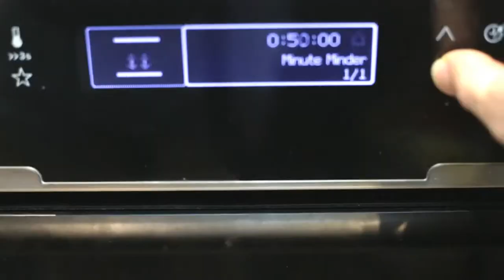Ube Egg Pie - INVERTED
Inverted but still delicious!!!

This is my version of Goldilocks' Egg Pie recipe adding Ube
Ever since the lockdown, my wife and I are craving Filipino food. Then I remembered that we bought a Goldilocks baked book when we last visited the Philippines. I decided to make an eggpie and put my spin on it, I put ube flavouring on the crust!

My wife loves it! She loved the custardy not too sweet filling. This brings back childhood memories. This is also good for afternoon tea!

For those who are not in the Philippines, Goldilocks is the best-loved bakeshop in the Philippines.

**Darth Vader made a special appearance in the video**